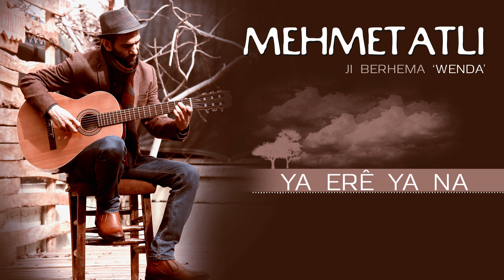Mehmet Atlı - Ya Erê Ya Na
Mehmet Atlı - Ya Erê Ya Na [Official Music]
Gotin û Mûzîk: Mehmet Atlı

Ya Erê Ya Na

Wê fîstanê sor dîsa li xwe ke
Xwe bixemilîne
Porê xwe şeh ke
Li siya wî darê ez benda te me

Dereng nemîne dereng nemîne
Sebra min tine dereng nemîne
Kî çi dibêje ne xema min e
Dev jê ber nadim min dil daye te

Mizgîna min bide bêje ya te me
Rûyim bikenîne bêje ya te me

Ji min ra bêje erê ji kêfan bifirim
Sîng û berê te bibe hêlîna min
Ya jî bêje na ez jî bizanim
Ya bêje erê ya jî bêje na